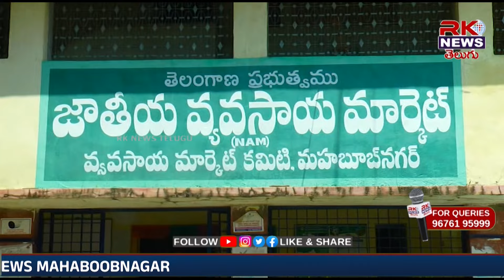//RK NEWS//మహబూబ్ నగర్ మార్కెట్ కమిటీ చైర్మన్ గా బెక్కరి అనిత ప్రమాణ స్వీకారం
మహబూబ్ నగర్ మార్కెట్ కమిటీ చైర్మన్ గా బెక్కరి అనిత ప్రమాణ స్వీకారం